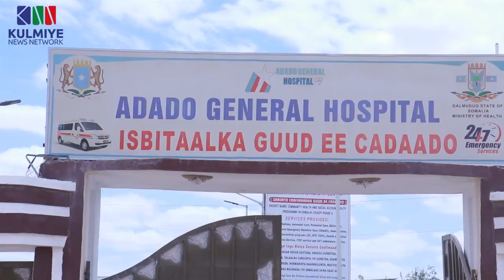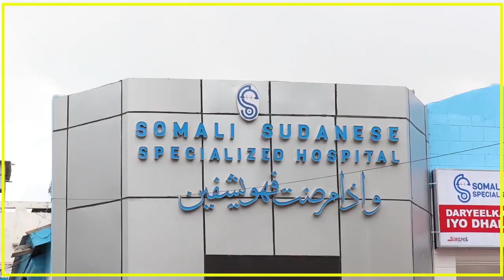CABDIRAXMAAN CABDISHAKUUR OO KA XUMAADAY ARIN UU KU ARKAY GALGADUUD